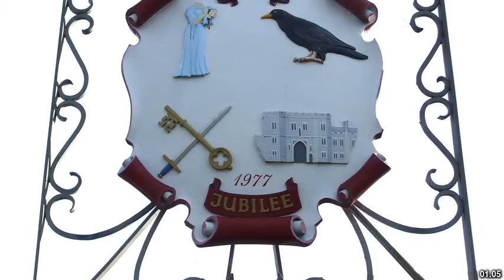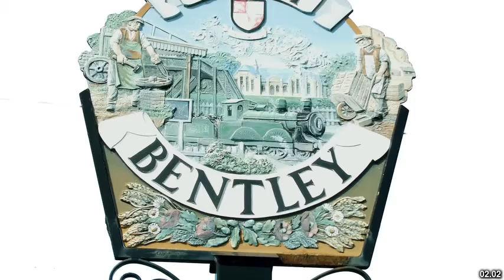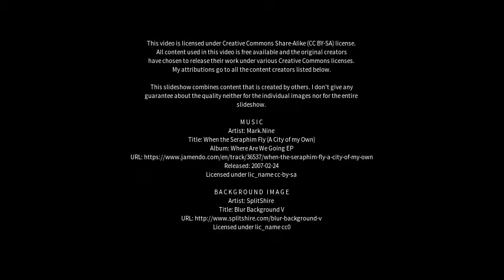Best places to visit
Best places to visit - Saint Osyth (United Kingdom) Best places to visit - Slideshows from all over the world - City trips, nature pictures, etc.